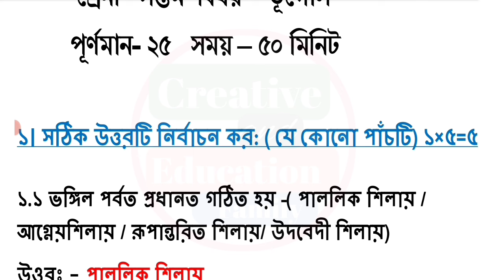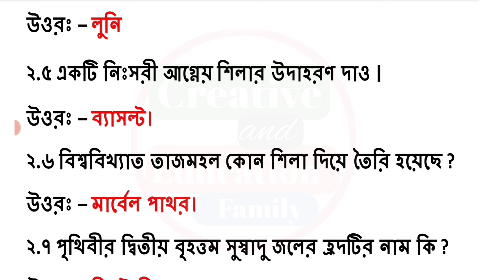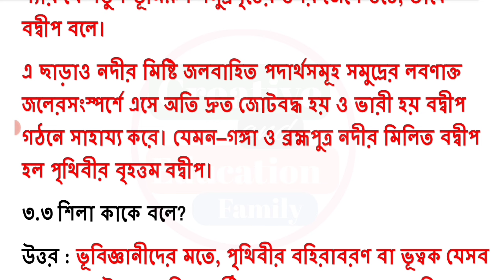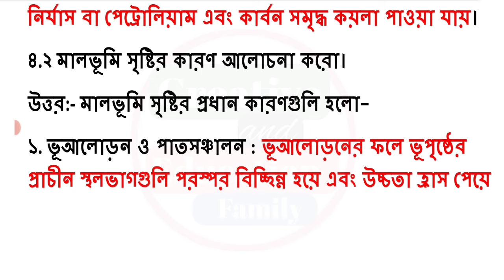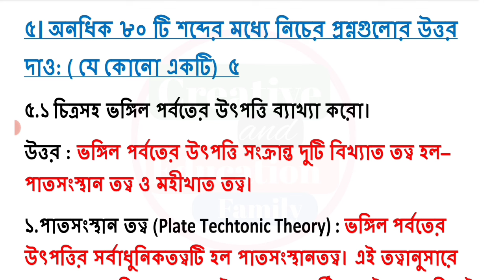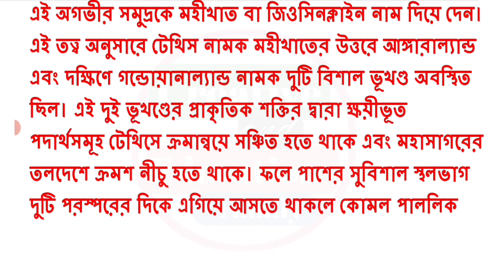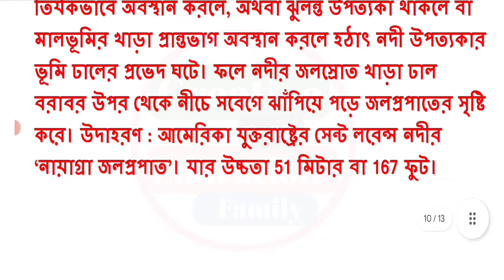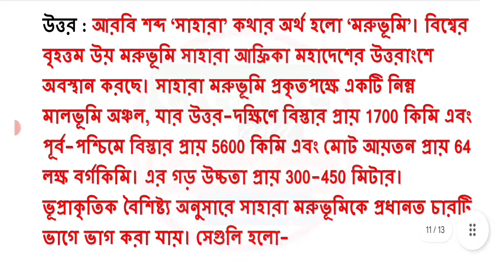class 7 geography 2nd unit test 2024 question paper || class 7 geography 2nd unit test suggestion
class 7 bhugol 2nd unit test 2024
class 7 geography second unit test 2024
class 7 geography second unit test question paper 2024
2nd unit test class 7 bhugol
class 7 second unit test syllabus 2024
class 7 bhugol second unit test syllabus 2024
2024 class 7 geography

class 7
class vii
bhugol
geography
suggestion 2024
question paper 2024
question
2nd unit test
class vii geography suggestion 2024
class 7 bhugol 2nd unit test
class 7 bhugol second unit test exam 2024
class 7 second unit test bhugol question 2024
class 7 geography second unit test exam question 2024
class 7 second unit test bhugol question paper 2024
class 7 2nd unit test bhugol question paper 2024
class 7 bhugol second unit test suggestion 2024
class 7 bhugol 2nd unit test suggestion 2024
class 7 bhugol question answer 2nd unit test
class 7 bhugol 2nd unit test question paper 2024
class 7 bhugol suggestion 2nd unit test 2024
class 7 bhugol second unit test question paper 2024
class 7 bhugol second unit test question answer 2024
class 7 second unit test bhugol question answer 2024
class 7 geography 2nd summative evaluation 2024
class 7 geography 2nd summative question 2024
class 7 geography 2nd summative suggestion 2024
class 7 second unit test geography question paper with answer 2024